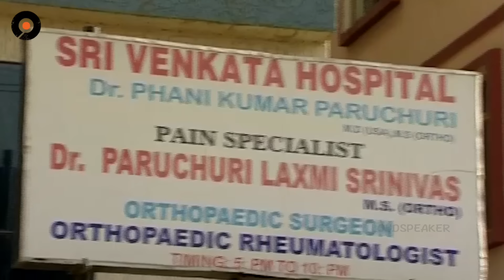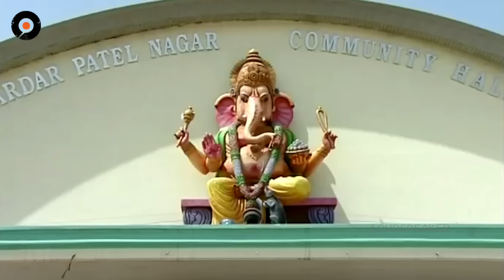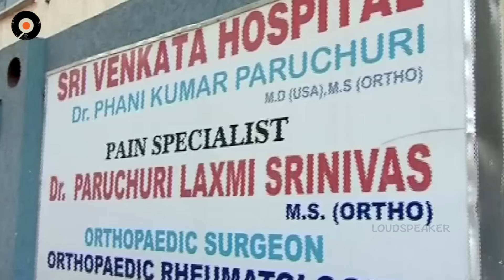Episode 892 | 19-07-2019 | MogaliRekulu Telugu Daily Serial | Srikanth Entertainments | Loud Speaker